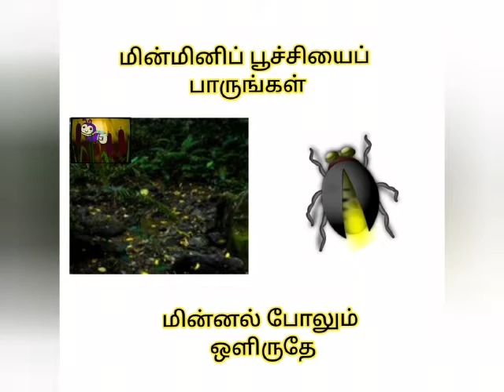Insects/ Tamil rhymes for kids/ பூச்சிகள்@poonchittu